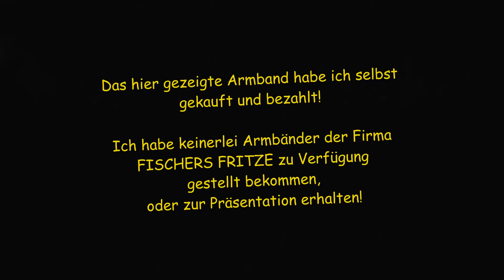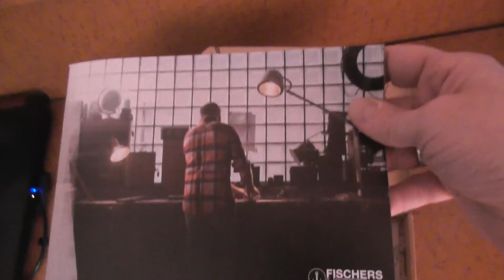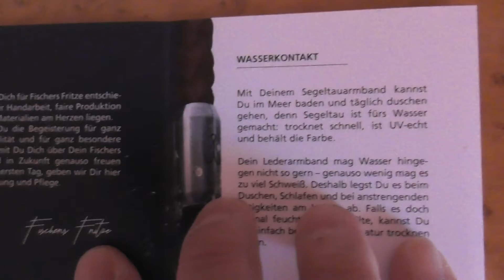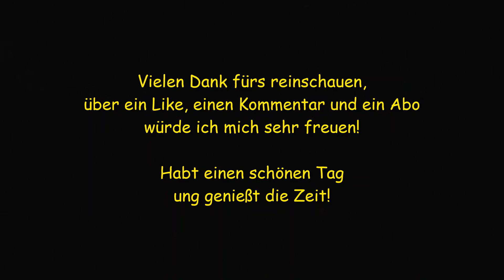Unboxing von meinem FISCHERS FRITZE Armband "Ewald"! Unboxing my FISCHERS FRITZE bracelet "Ewald"!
Wie gewohnt, ein stümperhafter Versuch eines Unboxing.
Da das Stativ zuhause liegt, musste es diesmal einhändig gehen. Wie man unschwer erkennen kann, habe ich damit ein paar kleinere Probleme! 🤪
Ich hoffe, es ist dennoch erträglich!
Wie im Video erwähnt, wurde mir kein Armband der Firma FISCHERS FRITZE
für dieses Unboxing zur Verfügung gestellt!
Es wurde von mir gekauft und bezahlt! 👍